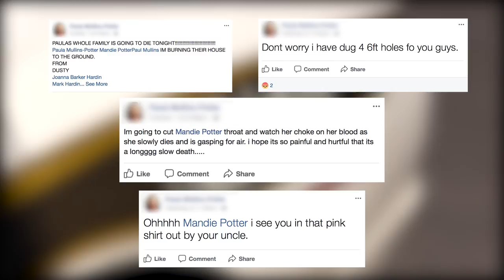Bizarre series of threats, alleged arson land Letcher woman in jail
A young Letcher County woman is facing criminal charges following an incident involving alleged arson and threats made across social media. EKB News Reporter Chris Anderson spoke to the investigating officer in the case. He has this report.